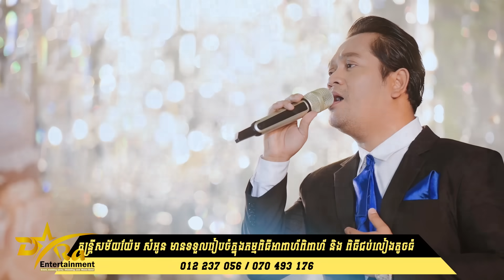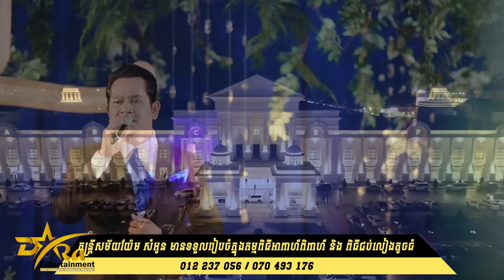យ៉ែមសំអូនមួយបទនេះពិរោះមិនធម្មតា || ដំណាក់ចង្អើរ || ប្រគុំតន្ត្រីដោយ តន្ត្រីសម័យយ៉ែម សំអូន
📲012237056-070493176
Video by Na Samonn Chulsa